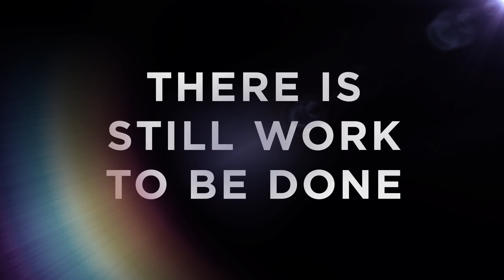dsm LGBTQ Legacy Leaders 2019